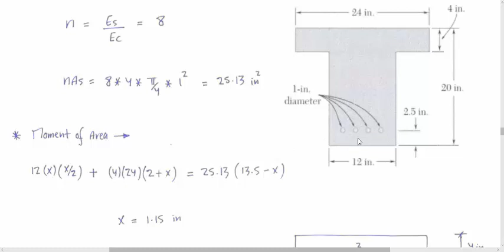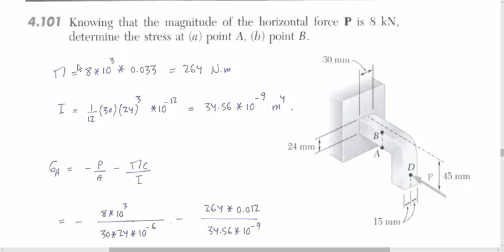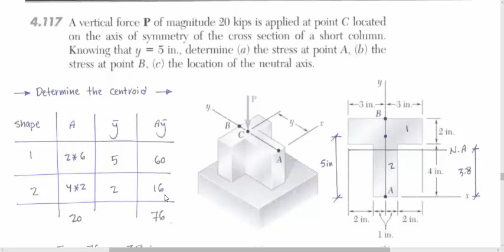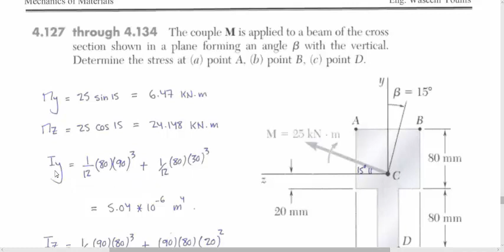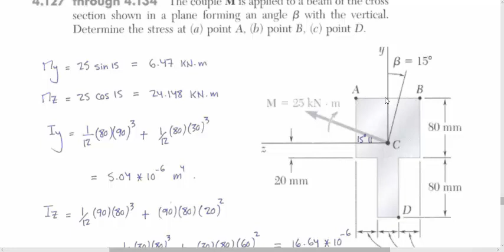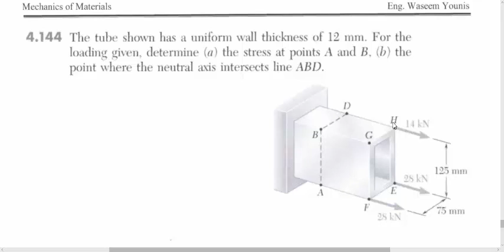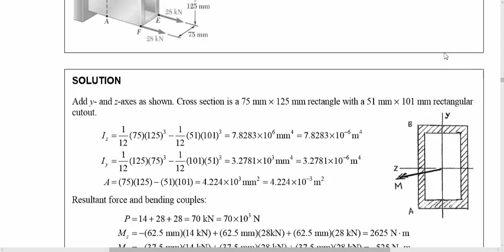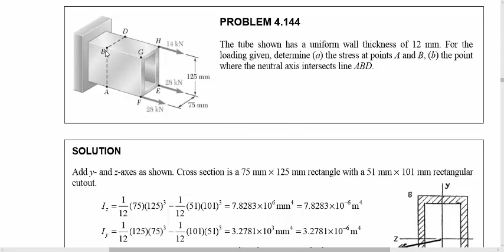strength of materials _ch 4 part 2 Pure Bending moment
في هذا الفيديو سنتناول شرح عربي لمادة مقاومة مواد مع البش مهندس القدير م.عبد الرؤف الأطرش
سنتناول شرح الشابتر الثالث
طبعا الشابتر الرابع  pure bending moment يتكون من
Pure Bending
Other Loading Types
Symmetric Member in Pure Bending
Bending Deformations
Strain Due to Bending
Beam Section Properties
Properties of American Standard Shapes
Deformations in a Transverse Cross Section
Bending of Members Made of Several
Materials

Reinforced Concrete Beams

Stress Concentrations
Plastic Deformations
Members Made of an Elastoplastic Material

Reinforced Concrete Beams

Stress Concentrations
Plastic Deformations
Plastic Deformations of Members With a Single
Plane of S...
Residual Stresses

Eccentric Axial Loading in a Plane of Symmetry

Unsymmetric Bending

General Case of Eccentric Axial Loading